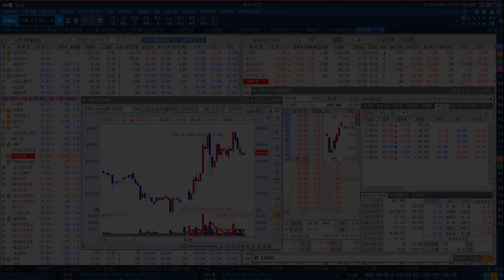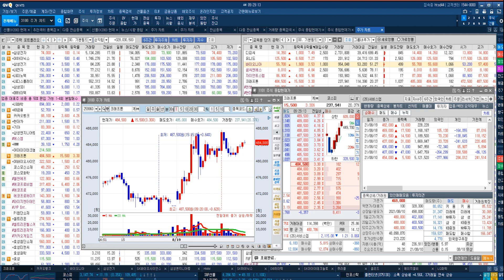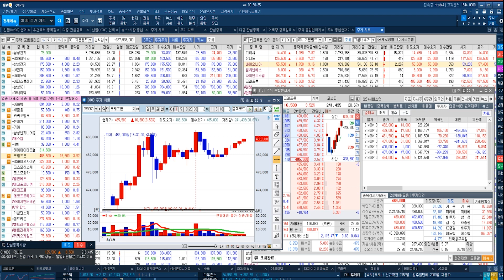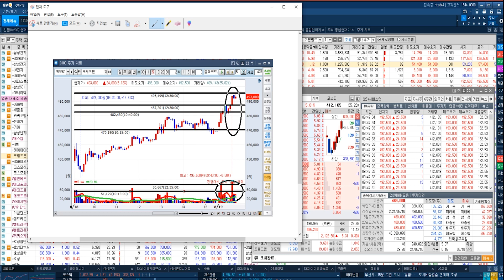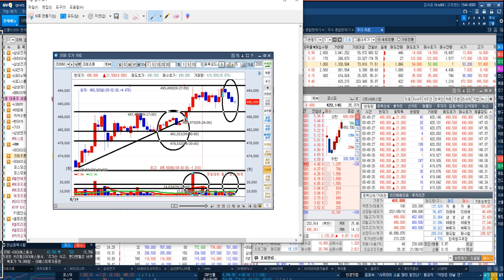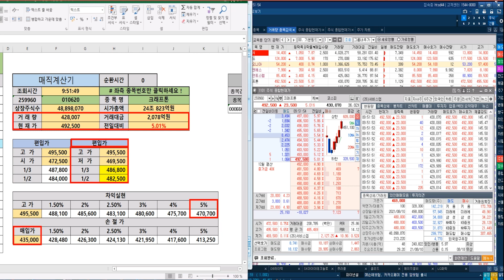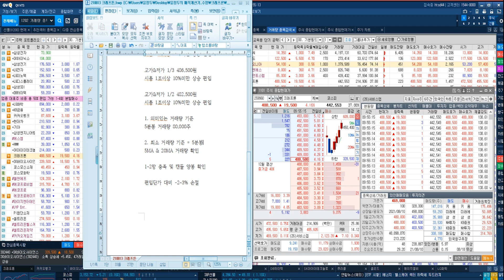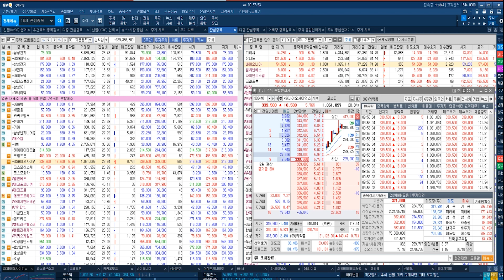[크래프톤 전략] 크래프톤 23%↑폭등 & 신작 사전 예약 2700만명 돌파 & 3분기 영업이익 16% 증가 예측 & 인도 "배틀그라운드" ios 출시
◆2분기 실적 발표 기대감

◆MSCI 코리아지수 분기 편입
◆26주 적금 이틀만에 15만명

★2021년 08월 18일 10:53

★2021년 08월 17일 14:17

★2021년 08월 17일 09:12

★2021년 08월 13일 23:10

★2021년 08월 13일 13:59

★2021년 08월 13일 09:57

★2021년 08월 09일 22:00

♣원금회복 EVENT 단 한번의 기회
■10 + 10 + 10개월
■총 30개월 = 5,000만원

♣SK바이오사이언스 225%↑폭등
◆3상 임상 시험 승인
◆AZ 코로나19 백신 출하 소식

◆하반기부터 실적 기대
◆MSCI 한국지수 편입

★2021년 08월 17일 12:26

★2021년 08월 17일 10:15

★2021년 08월 13일 23:10

★2021년 08월 13일 09:57

★2021년 08월 11일 19:32

★2021년 08월 10일 19:22

★2021년 08월 10일 10:47

★2021년 08월 10일 10:03

★2021년 08월 10일 09:45

★2021년 08월 06일 23:10

★2021년 08월 06일 13:51

★2021년 08월 18일 10:00
[셀리드 전략] 文 "토종 백신 선구매" & 52주 신고가 & 코로나19 임상계획 변경 승인 & 백신 다국적 임상 진행

★2021년 08월 18일 10:53
카카오뱅크 역대 최대 실적 & 셀리드 상반기 순이익 205.8%↑ & 큐라클 당뇨황반부종 치료제 기술 수출 계획 & 코스모화학 폐배터리 활용 시장 성장 기대감
★2021년 08월 18일 11:28
[신흥에스이씨 전략] 생산라인 증설 효과 가시화 & 현대차·기아 차량호출 실증사업 진행 & 이차전지 핵심 안전장치 제조 기술력 기반 기업

*방송시간: 일 ~ 목 20:00 ~ 22:00

2020년 팍스경제TV ‘윤정두의 주식투시경’
2019년 팍스경제TV ‘윤정두의 주식투시경’
2018년 아시아경제TV ‘윤정두의 주식투시경’
2017년 한국경제 와우TV 종목의 법칙
2016년 SBSCNBC 성공투자 오후증시
2016년 서울경제TV ‘윤정두의 주식투시경’

2007년 대우증권 실전투자대회 7,681% 1위
2009년 NH선물 해외파생상품 실전투자대회 1위
2006년 삼성증권 실전투자대회 1위
2006년 현대증권 ELW 실전투자대회 1위
2003년 제일투자증권 실전투자대회 1위
2002년 메리츠증권 실전투자대회 1위
2001년 겟모어증권 실전투자대회 2위

8월19일(전일) 증권사 애널리스트들이 발표한 투자의견을 분석해 봤다.전일 국내 증권사 애널리스트들이 발표한 투자의견은 총 83건을 기록했으며, 이중 목표주가 상향 의견은 총 44건을, 목표주가 하향 의견은 총 29건을 기록했다. 이에 따라 전체 투자의견 중 목표주가 상향 의견은 53.01%를 차지했으며, 목표주가 하향 의견은 34.94%를 차지했다.보다 자세히 살펴보면, 전체 투자의견 중 가장 많이(%기준) 목표주가가 상향된 종목은 0(으)로, KB증권은 0에 대해 목표주가를 38,000원에서 85,000원으로 약 123.68% 상향 조정했다.한편, 전일 기준 애널리스트 커버 종목 중에서 목표주가 괴리율이 가장 낮은 종목은 카카오뱅크(으)로 나타났다. 카카오뱅크은(는) 현재 3개의 증권사에서 목표주가를 추정 중에 있으며, 현재주가(전일종가기준) 84,500원 대비 목표주가 54,500원을 기록해 -35.50% 괴리율을 기록하고 있다. 그 뒤를 이어 BGF, 네오위즈, 카페24 등이 낮은 괴리율을 기록하고 있다. 반면, 가장 높은 괴리율을 기록하고 있는 종목은 금호석유(으)로 목표주가 344,067원 대비 현재주가(전일종가기준) 190,000원을 기록해 81.09%의 괴리율을 기록하고 있다. 그 뒤를 이어 BGF, 에스제이그룹, OCI 등도 높은 괴리율을 기록하고 있다.

삼성전자, SK바이오사이언스, 롯데렌탈, 카카오뱅크, 바이오로그디바이스, 크래프톤
SK하이닉스, 플래티어, 브레인즈컴퍼니, KODEX 200선물인버스2X, KODEX 레버리지, HMM
영화테크, 에이치엘비, 카카오, 명신산업, DSC인베스트먼트, 바이오니아, 서린바이오
신흥에스이씨, 디피씨, NAVER, 큐라클, 에코프로에이치엔, KODEX 코스닥150선물인버스
신풍제약, 하림, KODEX 인버스, LG화학, 한컴라이프케어